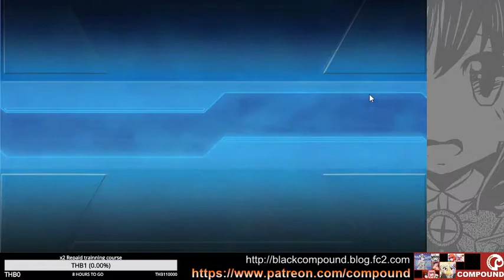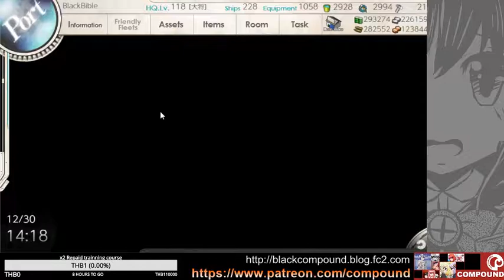(Kancolle) Winter 2019 event rush (E2) pt.010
เนื่องจากสถานการณ์ไม่สู้ดีใน Patreon จึงของดไลฟ์และบันทึกดิบแบบไม่ตัดแทน ขออภัยในความไม่สะดวกมา ณ ที่นี้

บริจาคได้ข้างล่างครับ